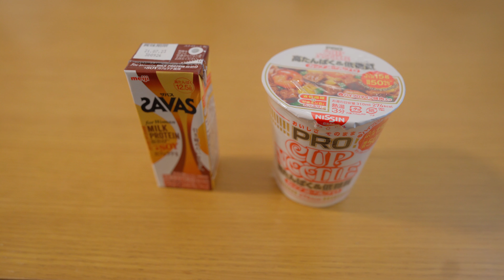SONY a7c VLOG「カップヌードルPROと金賞受賞カレーパン」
ソニーa7cでVLOG撮影しました。
噂のカップヌードルPROとカレーグランプリ金賞受賞カレーパン、ようやく食べる事が出来ました。

このチャンネルでは、ガジェット、カメラ、DIYなどを音楽家の視点から見たレビューや体験を動画にしてお届けしております。
音楽関係は、「みげーるちゃんねる」をご覧ください。

↓カップヌードルPRO

↓使用機材
ソニー 20mm f1.8 Gレンズ
ゼンハイザーMKE200
K&Fconcept 可変NDフィルター
みげーる（石戸谷 斉 - Hitoshi Ishitoya）
1978年東京出身のトロンボーンを主体とした マルチ管楽器奏者、作編曲家